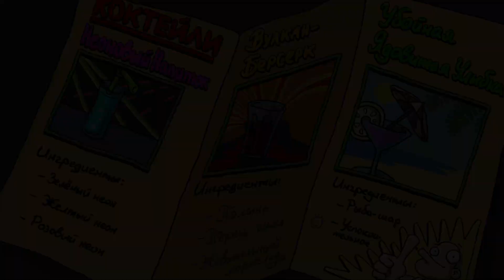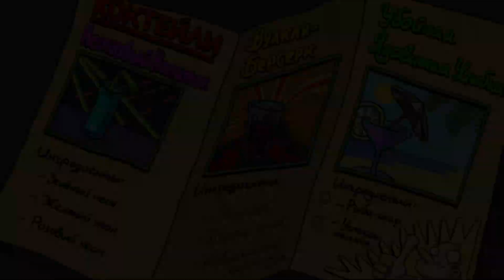Edna & Harvey Harvey's New Eyes №8